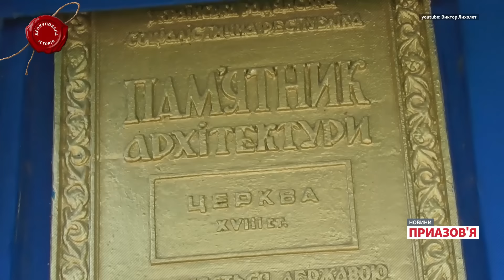⚡️ Найстаріше місто Херсонської області. Хто заснував Берислав?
Берислав – найстаріший населений пункт у Херсонській області. Але раніше місто мало іншу назву – Газикермен або Кизикермен. І тут багато років була турецька фортеця. А ще раніше це місто називали Доган. Свого часу тут був митний пункт Великого Князівства Литовського. А за часів Тохтамиша тут була ханська резиденція. Про справжню історію Берислава розповідає краєзнавець та історик з Херсона Сергій Дяченко.

«Деокупована історія» – програма проєкту «Новини Приазов’я», у якій ведучий Олександр Янковський разом з місцевими істориками та краєзнавцями розбиває російські міфи, пов'язані з історією півдня України, та розповідає про справжню історію населених пунктів Херсонської та Запорізької областей.

00:00 Берислав - один із найдавніших населених пунктів Півдня України
03:24 Коли з'явилися поселення на місці сучасного Берислава?
07:07 «Перші сліди перебування людей на цій території датуються III тис. до н.е.»
11:24 Берислав у період правління хана Золотої Орди Тохтамиша
15:42 «Ця переправа набула великого торговельного значення під час Великого князівства Литовського»
19:16 «Рік 1484 ввів нас у дату заснування фортеці Доган Газикермен»
20:00 Як виглядав замок Газикермен?
22:45 Що можна побачити від епохи XVII століття у Бориславі зараз?
31:45 Берислав і відновлення Каховського водосховища